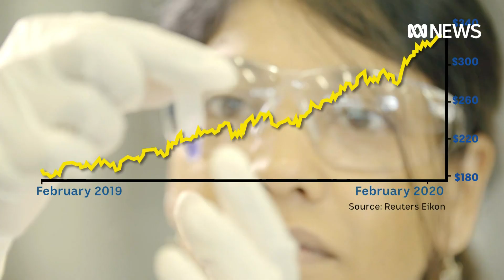Australian scientists develop treatments at forefront of global biotechnology | ABC News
As the world scrambles to find a treatment for the coronavirus, Australian scientific work on vaccines and medical treatments is putting the growing biotechnology sector firmly in the sights of global pharmaceutical companies.

Rachel Pupazzoni reports.